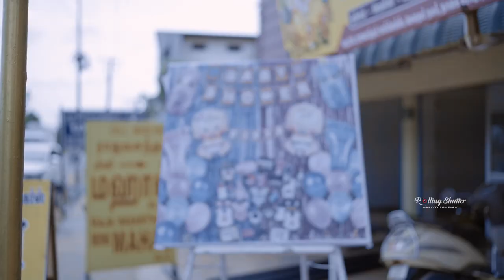NIJANTHAN DIVYA BABY SHOWER | ROLLING SHUTTER PHOTOGRAPHY | 8667302129